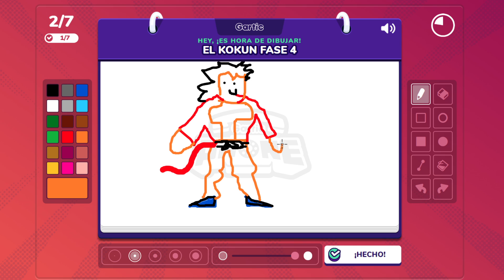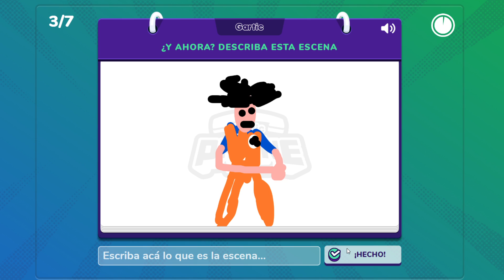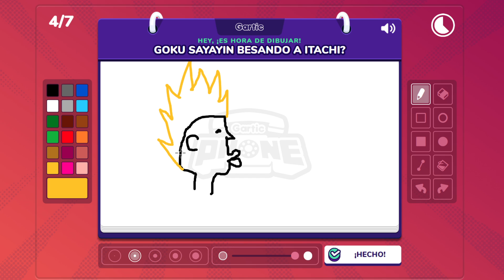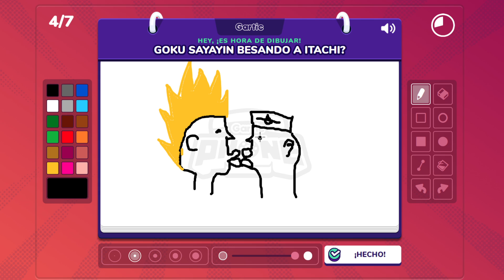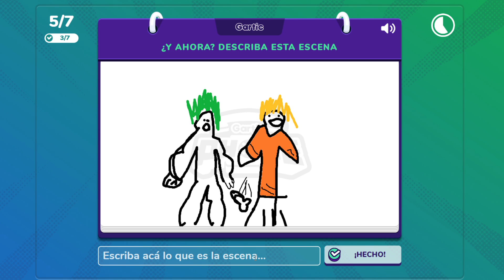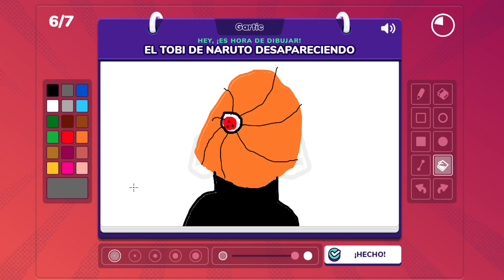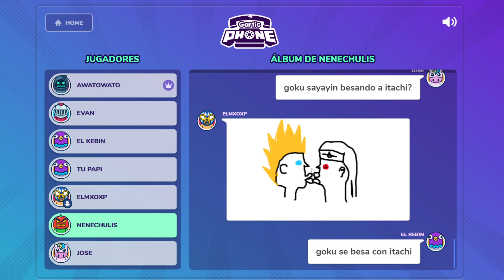GOKU SSJ SALVANDOSE DEL CXNCER | GARTIC PHONE (con compis)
Videito del garticphone con amigos :p

Soy MxOxP manco profesional con manos de madera pero corazón de retador acompañame y podras tener a tu disposición de primera mano lo ultimo en las jugadas no pro y experiencias solo equiparables a un gato montes cabalgando en elefante en una pradera antartica polar ;)